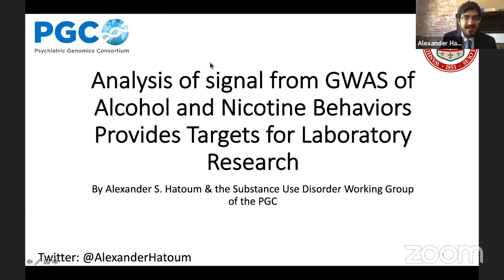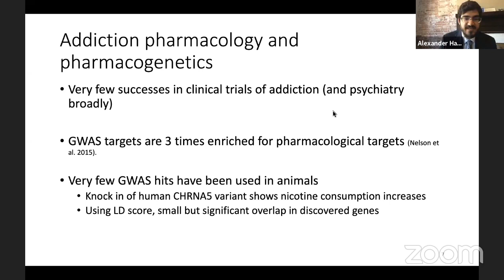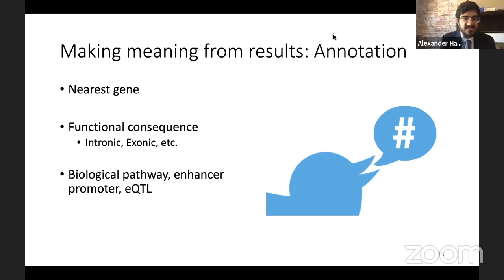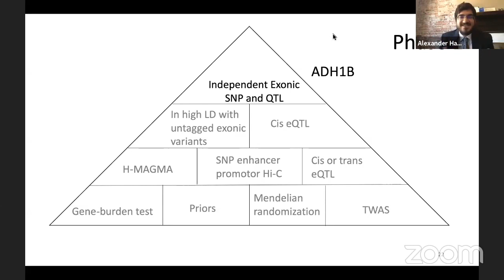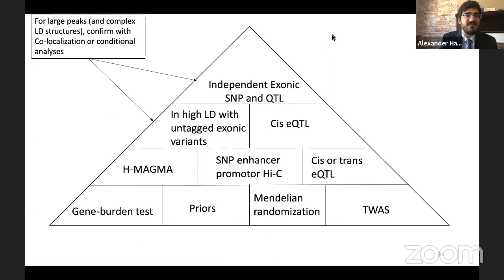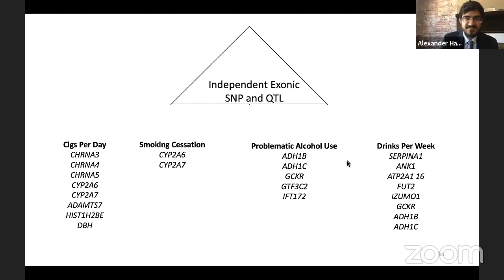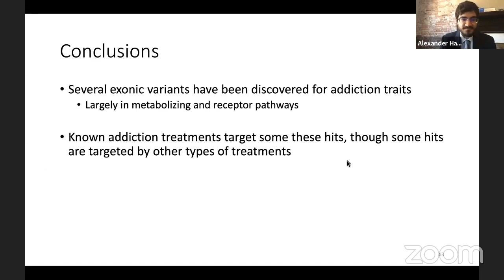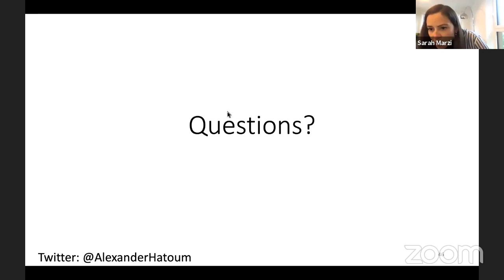17. Alexander Hatoum - GWASs of Substance Use Behaviors Provide Targets for Laboratory Research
Analysis of signal from GWAS of Alcohol and Nicotine Behaviors Provides Targets for Laboratory Research